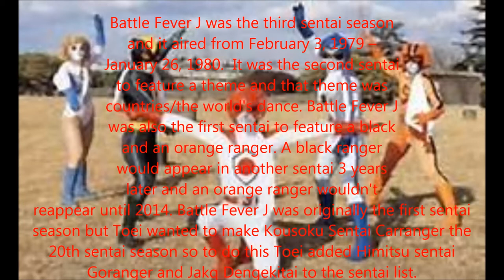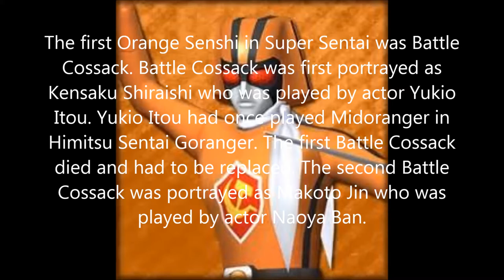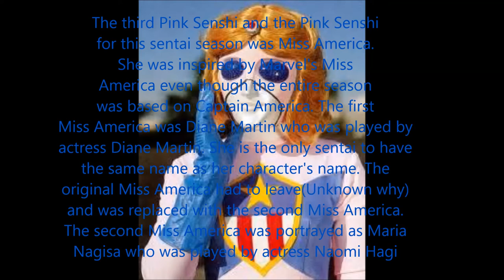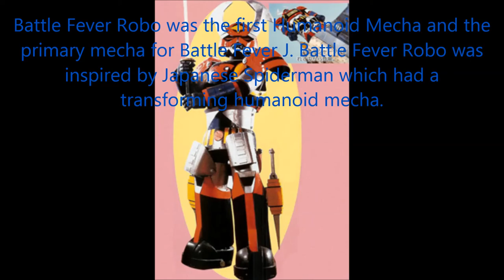Sentai History: Battle Fever J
The third episode in the Sentai History series. Battle Fever J is a product of Toei inc. This was originally on my old channel so it will have one of my old profile images and it will say my old channel name.